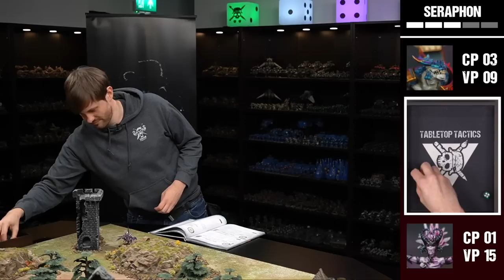Seraphon vs Hedonites of Slaanesh | Age of Sigmar Battle Report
Scar-Veteran Chef brings out the Dinos of War, but can they drive out the Daemonic forces of Jinx and the Hedonites?

📖 Learn the ways of war with our in depth Tactical Guides!